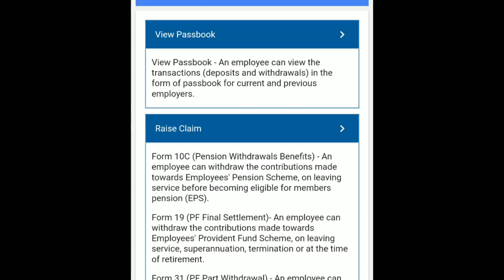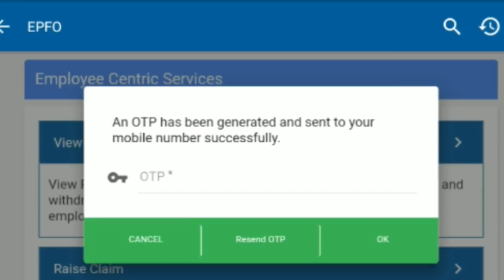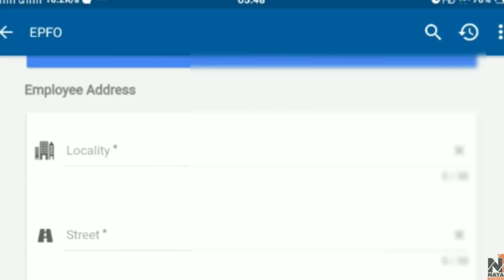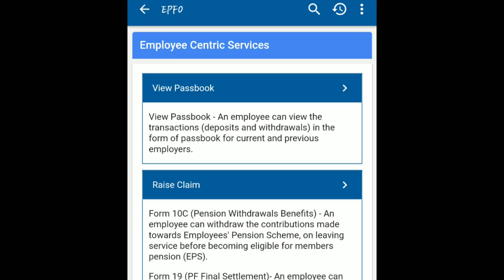How to Claim your EPF through UMANG Application, ||UMNAG app se EPF- kaise claim karenge|| 2018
Umang app ki madad se EPF- Claim ka sabse asan tareeka